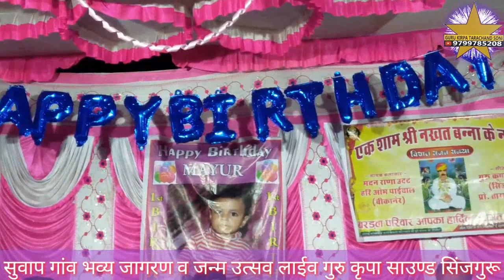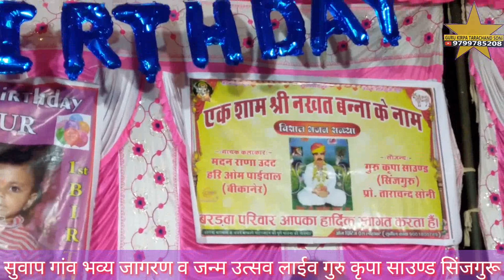प्रम धाम दादा नगर पाटोदी गढ लुधराना गाँव गायक मदन राणा उदट सोवाप भव्य जागरण जन्म उत्सव प्रोग्राम